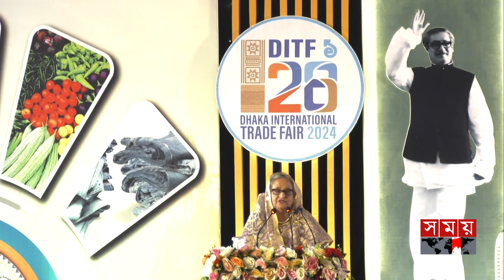এখন আমাদের কূটনীতি হবে অর্থনীতি নির্ভর: প্রধানমন্ত্রী | PM Sheikh Hasina | DITF | Somoy TV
Somoy TV: t.ly/Se1z
Somoy TV Bulletin: t.ly/iqIq
Somoy Entertainment: t.ly/3dWC
Somoy Sports: t.ly/iASp
SOMOY TV ISLAMIC: t.ly/zU6a

Somoynews.tv: t.ly/Y7ab
খেলার সময়: t.ly/xJ5H
সময়ের গল্প: t.ly/EW3M
এ সময়ের বাণিজ্য : t.ly/m3ir

Groups:
Somoy TV (Official)✅: t.ly/ajiO
Somoy Entertainment✅: t.ly/8CLh
Somoy Business✅: t.ly/4xaJ